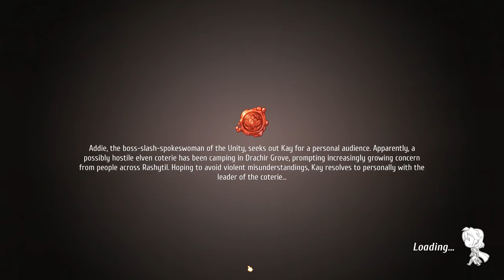Let's Play Regalia: Of Men And Monarchs - PC Gameplay Part 43 - Gear Up!